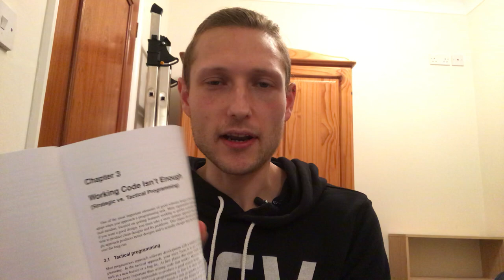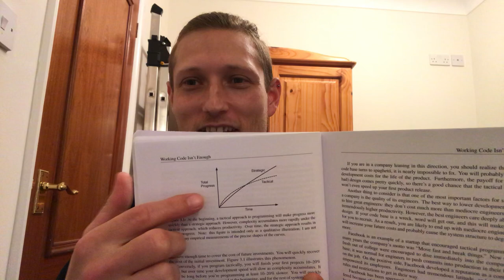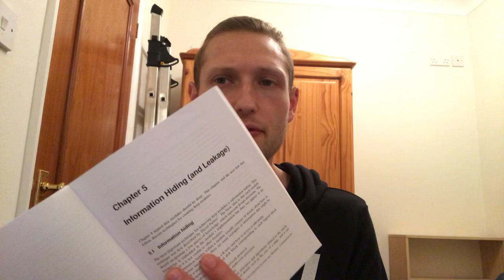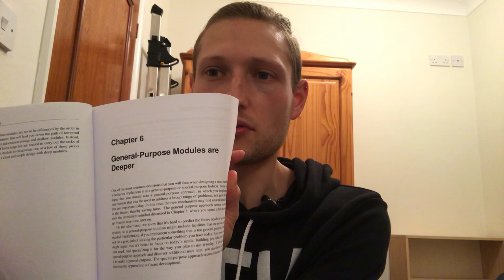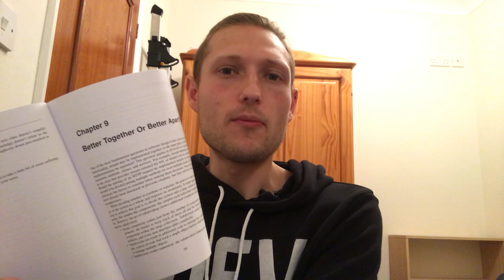Book Review: A Philosophy of Software Design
My favourite book on programming. Small but POWERFUL! Though he has an academic background, Ousterhout has also clearly been 'in the trenches', and thus the book is practical and highly relevant to the day-to-day problems faced by programmers. That said, he covers broad terrain, providing powerful and general principles that apply to many kinds of problems. He is agnostic to any particular layer, stack, tool, framework, methodology or ideology (though he does have a chapter on trends). In summary, this is the best and most useful book on programming I have ever read. With its practical but general insights, it's one I will keep by the bedside and re-read regularly. Worth 10x its weight in gold!